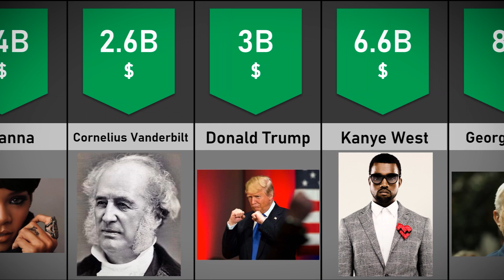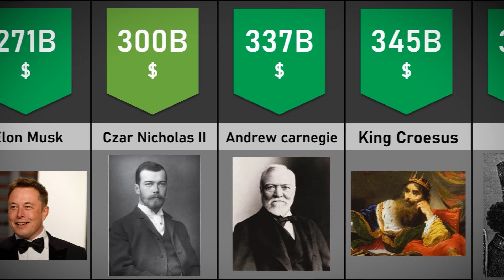Richest and famous people in the world 2022 !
Richest Person In History Comparison

The Video Is Based On Community Discussions And Relevant Sources. Numbers And Facts Listed May Not Be Up To Date.